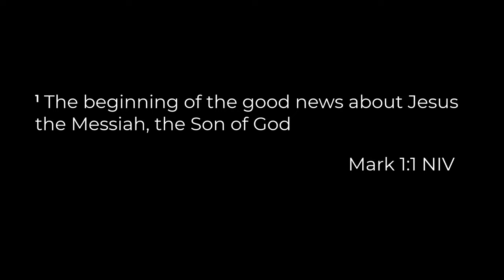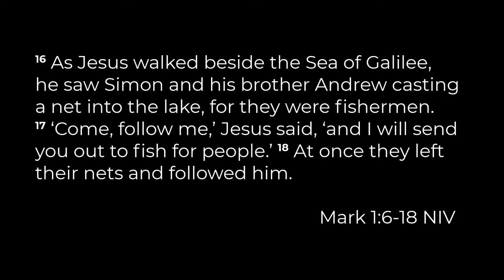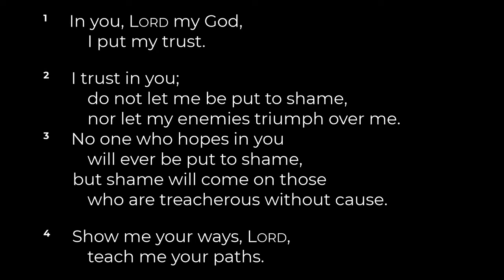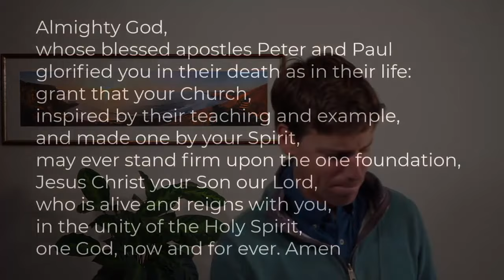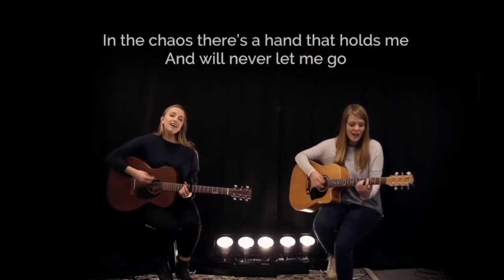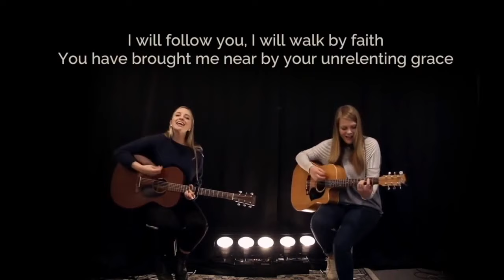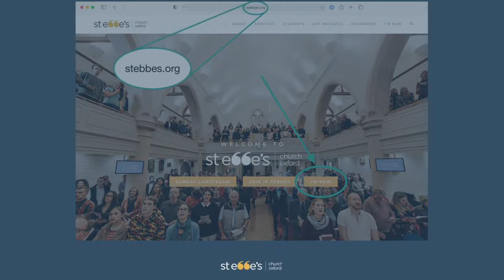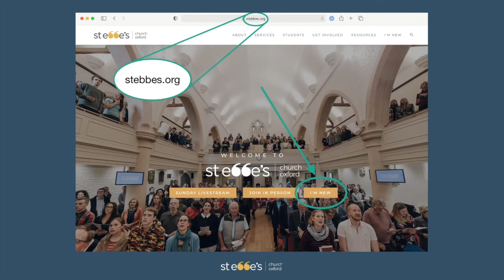St Ebbe's Daily Service 20/06/2022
Joel Knight is leading the service.